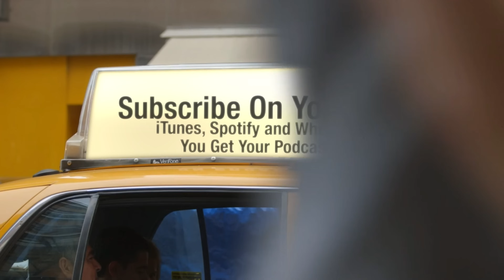Senator's Taxpayer Rip Off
Senator Kyrsten Sinema is flying high on private jets, and guess who's footing the bill? That's right, it's us, the taxpayers! Find out how much she's spent on chartered flights and why she's become a thorn in President Biden's side.